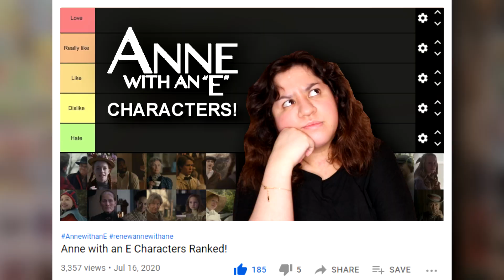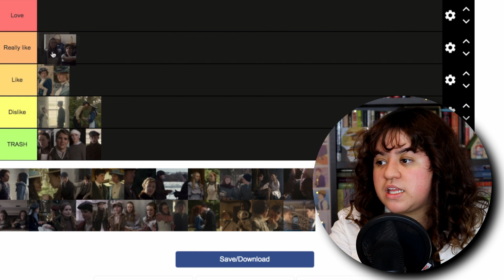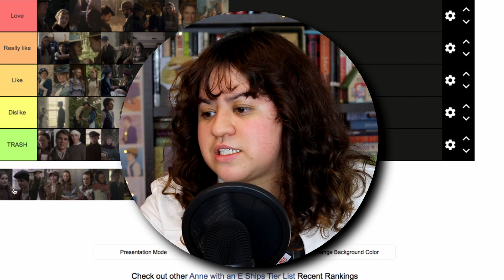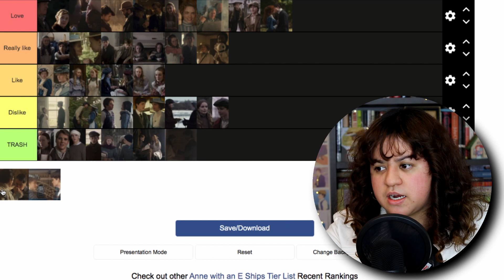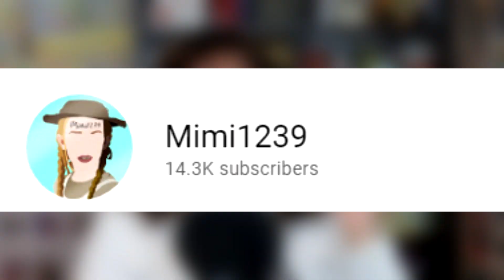ANNE WITH AN E SHIPS TIER RANKING!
In today's video, I'm going to be ranking Anne with an E Ships on a tier list! This video is a part of a collab that I am doing with a fellow YouTuber and friend, Michaela (channel name: Michaelafied). We will be ranking canon Anne with an E ships such as Anne and Gilbert, Ruby and Moody, Diana and Jerry, as well as non-canon ships such as Ruby and Jerry, Anne and Jerry, and Diana and Gilbert. We hope you enjoy our videos and check out Michaela's channel and video below!

TIMESTAMPS:
0:00 - Intro
0:27 - Ships Tier Ranking
3:52 - Call to Actions
4:49 - Outro

▶Anne of Green Gables Complete Book Set (Tundra)
▶Before Green Gables
▶House of Dreams: The Life of L. M. Montgomery
▶Maud: A Novel Inspired by the Life of L.M. Montgomery
▶Making Avonlea: L.M. Montgomery and Popular Culture
▶The Selected Journals of L.M. Montgomery, Volume I: 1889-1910

▶Anne with an E Season 1
▶Anne with an E Season 2
▶Anne with an E Season 3
▶Anne of Green Gables 1985 (30th Anniversary) Blu-Ray
▶Anne of Green Gables Limited Edition Blu-Ray Collector's Set
▶Anne of Green Gables 1934 DVD
▶Anne of Avonlea 1975 (BBC) DVD
▶Anne of Green Gables 2016 (PBS) DVD

▶Anne on The Quilt 500 Piece Puzzle
▶Anne of Green Gables Hat with Braids
▶Anne of Green Gables 16 inch Forever Anne Vinyl Doll in Box
▶Anne of Green Gables Kindred Spirits 3" Ornament
▶Anne of Green Gables "Splendid Day" Mug in Box

▶Canon EOS Rebel SL2 DSLR
▶Battery Pack
▶EF 50mm f/1.8 STM Lens
▶Blue Yeti USB Microphone
▶Sandisk 128GB USB 3.0 Flash Memory Drive
▶Memory Card
▶40 Slots SD Memory Card Case Holder